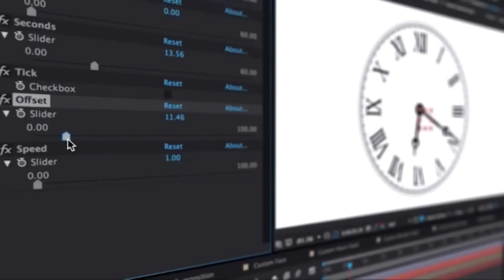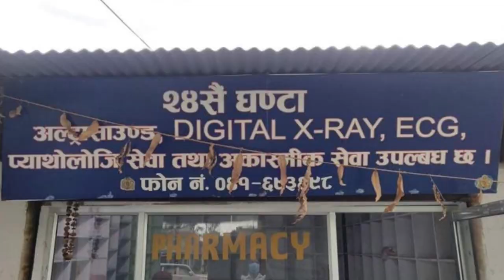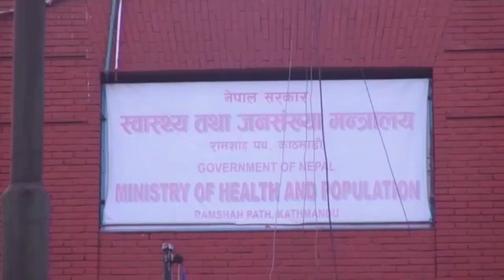Times News | बैशाख १९ गते २०७७ शुक्रबार | Nepali News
By.: Birendra Raman